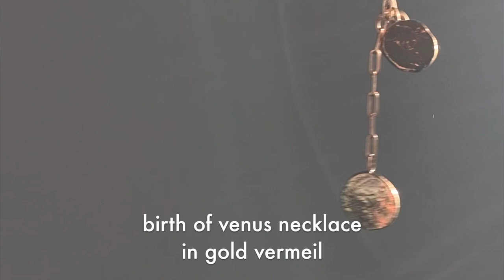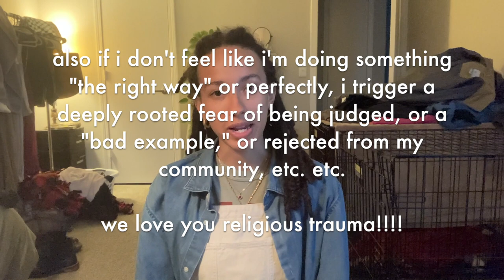My style has changed since coming out...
Sharing outfits that feel aligned with the expression of my sexuality in this one! Let me know if anything resonates.

I share journal entries and vlogs about learning to be with your body and celebrating the deepening of self-trust and compassion. Would love to have your energy in that space so we can grow together.

OUTFIT DETAILS
note: most of the pieces in this video are thrifted/secondhand/old. I'll link anything that's available.

Parade Lace Trim String Cheeky in Eightball | XS (I LOVE THESE; they're in the wash right now)
Parade Luxe Easy Slip Dress in Eightball | S (Also not in the video, but I'll show you soon! I sleep in this thing every dang night!)

GLDN Iris Flora Meuse Band (Use franimatthews5 for $5 off)